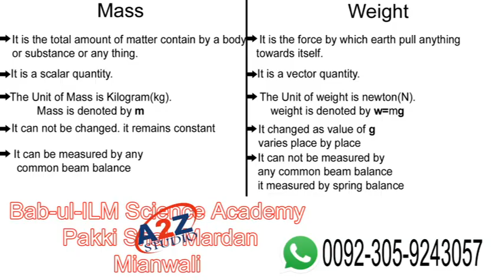Difference between MASS and WEIGHT || Class 9th ll BabuliLm Science Academy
Difference between Mass and Weight  ll Class 9th ll BabuliLm Science Academy
Online Lectures by Muhammad Ali (BS Physics, B.Ed)
Many times mass and weight are used to describe the same thing. However, these two measurements are different. In this video, I explain the difference between mass and weight.
Mass is a measure of how much matter something contains, which equals the number of atoms in it
Weight is a measure of how strongly gravity pulls on something